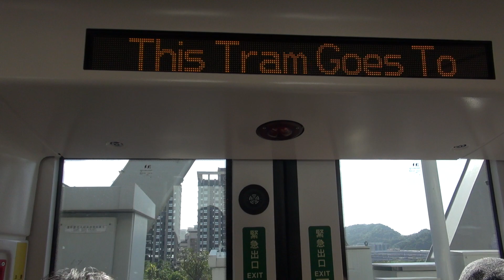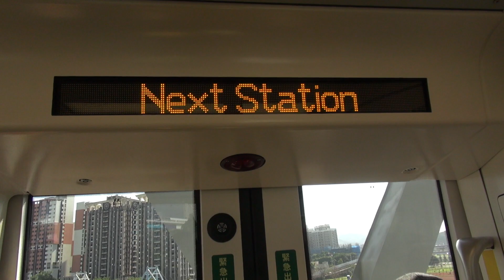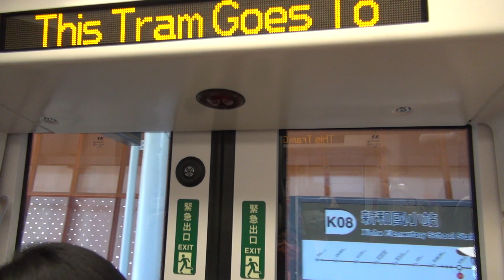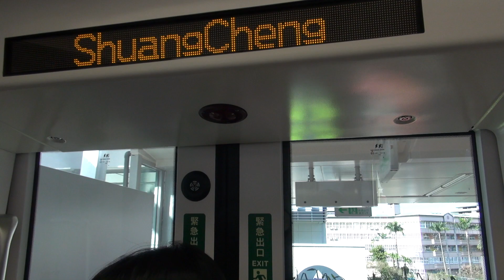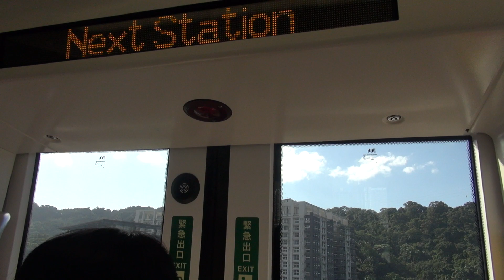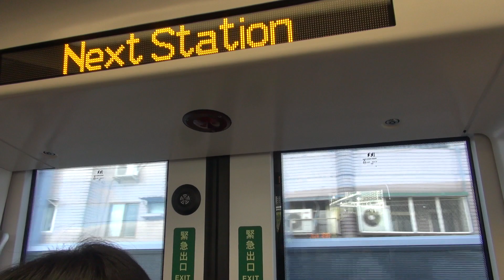【試乘會】新北捷運 安坑輕軌 938次 208 往雙城 十四張→陽光運動公園 行車片段